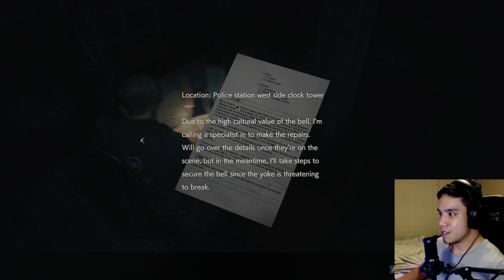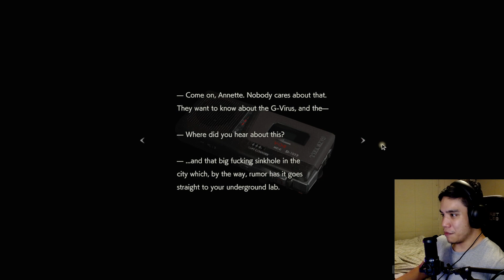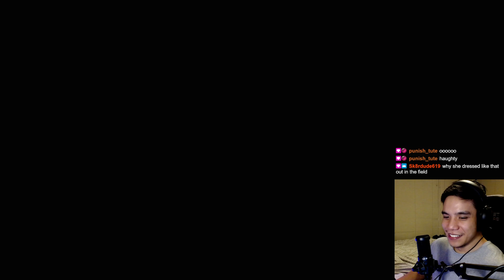Resident Evil 2 Remake Stream #4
22nd Feb 2022